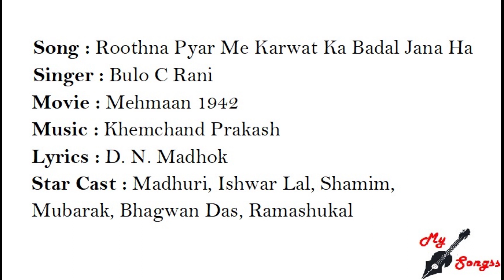Roothna Pyar Me Karwat Ka Badal Jana Ha, Movie : Mehmaan 1942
Song : Roothna Pyar Me Karwat Ka Badal Jana Ha
Singer : Bulo C Rani
Movie : Mehmaan 1942
Lyrics : D. N. Madhok
Star Cast : Madhuri, Ishwar Lal, Shamim, Mubarak, Bhagwan Das, Ramashukal